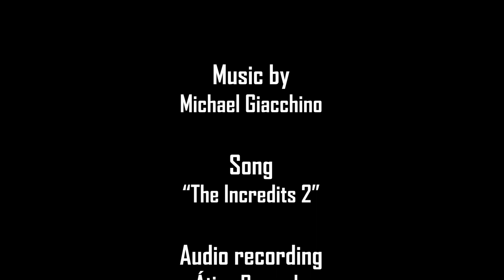Incredits 2 || Drum Cover by Guido Landini Vorrath || The Incredibles 2 Soundtrack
This is my first cover video! Really hope you like it!

The music is property of Disney and composed by Michael Giacchino.

It was the first time I play that song. Yup, just played a couple times in the "air drums" in my bedroom and the next day in the real drums in studio. I did it (kinda) for request. But I'm very proud of the final work!

This is the first video I do with that production and I realized that I cannot blurry things after I cut the clip in +300 parts, so I had to share it like that.

I also had to be aware of the cameras and everything on my own. About 20 hours of real work with audio and video here, but learning from 0 and really fast! :)

ABOUT ME AND MY DRUMKIT

I'm drum teacher, but also session and tour drummer, actually for Trigonal (Prog Metal) and Themeria (Fusion Metal) in Argentina.

My kit:
Pearl Decade Maple (Brown Satin Burst): 10", 12", 14", 16"